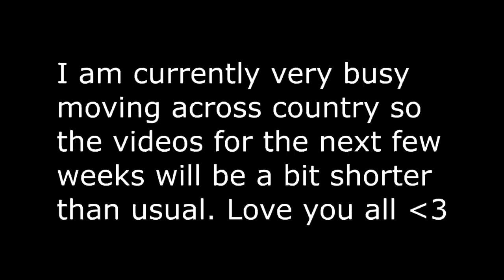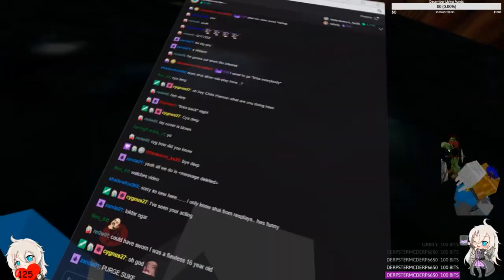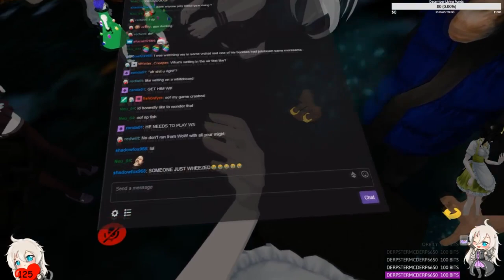VRChat: Delete the VOD!